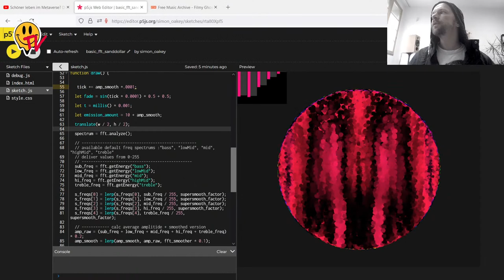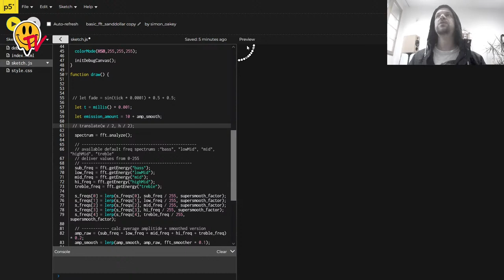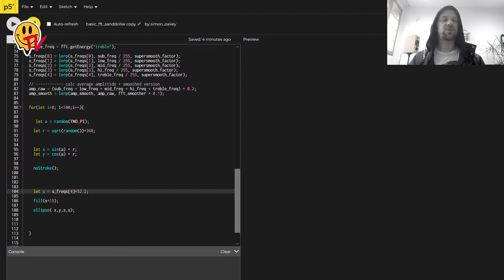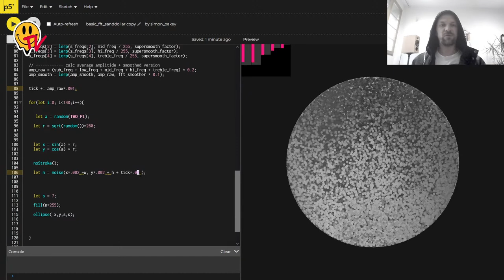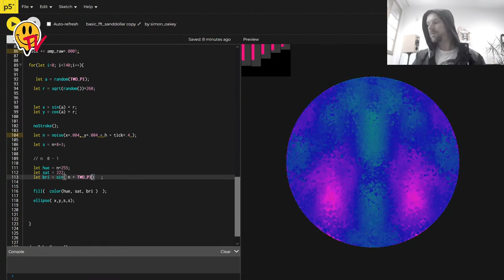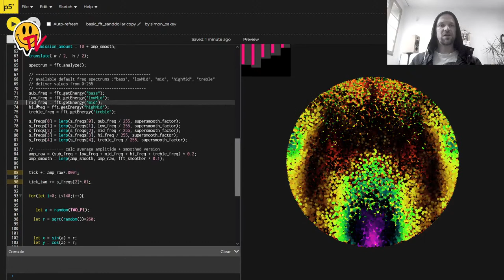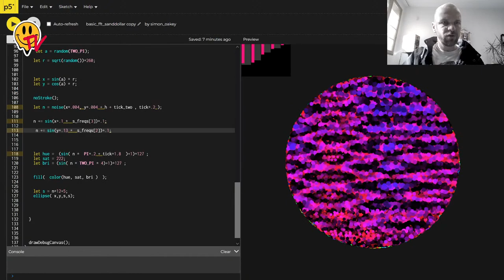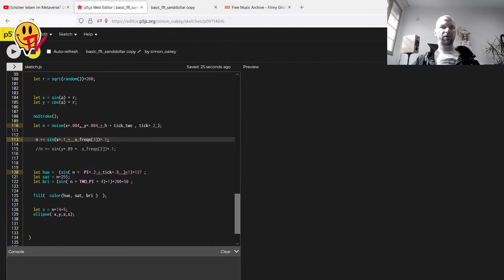audiosensitive dotpainting with p5.js LCTV #11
In dieser Episode entwickeln wir audiosensitive Punktzeichungen. Es geht um Perlin Noise, Farbspektren und allerlei Metamap Magic :) p5js fft #